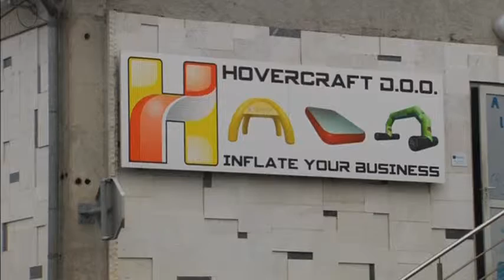Slovenian company develops inflatable dingy strong enough for 5,000 kg loads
Slovenian company develops a type of inflatable boat capable of carrying up to 5,000 kg loads

SHOWS: BREG OB SAVI, SLOVENIA (RECENT - NOVEMBER, 2015) (HOVERCRAFT D.O.O. HANDOUT - ACCESS ALL)

1. VARIOUS OF FIRE SERVICE 4X4 VEHICLE BEING LOADED ONTO INFLATABLE FERRY

2. VARIOUS OF 4X4 BEING TRANSPORTED ON INFLATABLE FERRY ACROSS LAKE

STAHOVICA, SLOVENIA (DECEMBER 17, 2015) (REUTERS - ACCESS ALL)

3. EXTERIOR OF HOVERCRAFT D.O.O. COMPANY WORKSHOP

4. SIGN READING (English): "HOVERCRAFT D.O.O. - INFLATE YOUR BUSINESS"

5. VARIOUS OF WORKERS IN WORKSHOP CUTTING FABRIC

6. WORKER WORKING ON LARGE INFLATED PLATFORM

7. VARIOUS OF WORKER STITCHING FABRIC USING SEWING MACHINE

8. HOVERCRAFT D.O.O. CEO, BLAZ STEPISNIK, ENTERING WORKSHOP AND TALKING TO WORKERS

9. (SOUNDBITE) (English) HOVERCRAFT D.O.O. CEO, BLAZ STEPISNIK, SAYING:

"Ferryboat project is a result of our development in drop-stitch fabric. Drop-stitch is a fabric with top and bottom layer which is connected with fibres, and it offers the opportunity that we made inflatable parts totally flat. In this case, Ferryboat is a very small volume to inflate, but offers a huge volume to lift, with minimum draught."

10. ROUND INFLATABLE PILLOW

11. FIBRES INSIDE INFLATED PILLOW

12. (SOUNDBITE) (English) HOVERCRAFT D.O.O. CEO, BLAZ STEPISNIK, SAYING:

"In the moment we are developing a very similar rescue raft as Ferryboat and it is for a big rescue company, and I think this is the main market for Ferryboat. Also, for divers, and for transport of any kind of vehicles, people, animals, big heavy loads."

BREG OB SAVI, SLOVENIA (RECENT - NOVEMBER, 2015) (HOVERCRAFT D.O.O. HANDOUT - ACCESS ALL)

13. EXCAVATOR ON INFLATABLE BOAT TRANSPORTED ACROSS RIVER

14. VARIOUS OF MAN BEING 'RESCUED' USING INFLATABLE FLOATING STRETCHER

15. INFLATED BOAT INSIDE WORKSHOP

16. (SOUNDBITE) (English) HOVERCRAFT D.O.O. CEO, BLAZ STEPISNIK, SAYING:

"If you compare Ferryboat to any other inflatable boat, or not-inflatable boat, you realise that you cannot put any kind of boat into a van - or maybe ten of them - and then inflate it in a few minutes and get so much space on water. I don't see any similar boat which you can buy for normal price. Maybe with a very bigger scale - and very hard to transport - then it can compare. But if you think about price and how affordable it is, it can't be compared to anything you can buy on the market."

17. VARIOUS OF WORKERS ROLLING UP DEFLATED BOAT INSIDE WORKSHOP

In addition, the fully loaded boat can be powered by a small 3.7 kW electric motor, enough to make it reach a speed of four knots.

During testing, Ferryboat was also distinguished by its shallow draught of only 25 cm when fully loaded, making it capable of accessing shallow waters that most other waterborne vessels cannot.

Although the company says they can produce custom ordered boats of just about any size, the standard version on offer will come in several sizes and cost anywhere from 6,000 to 10,000 euros, a price Stepisnik says is unbeatable relative to the boat's versatility and compact size.

"If you compare Ferryboat to any other inflatable boat, or not-inflatable boat, you realise that you cannot put any kind of boat into a van - or maybe ten of them - and then inflate it in a few minutes and get so much space on water. I don't see any similar boat which you can buy for normal price. Maybe with a very bigger scale - and very hard to transport - then it can compare. But if you think about price and how affordable it is, it can't be compared to anything you can buy on the market," Stepisnik said.